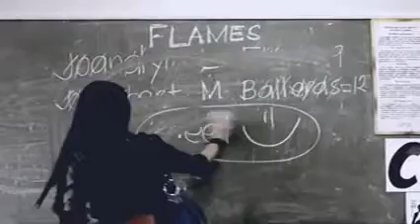devcomm move closer track=)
otaws